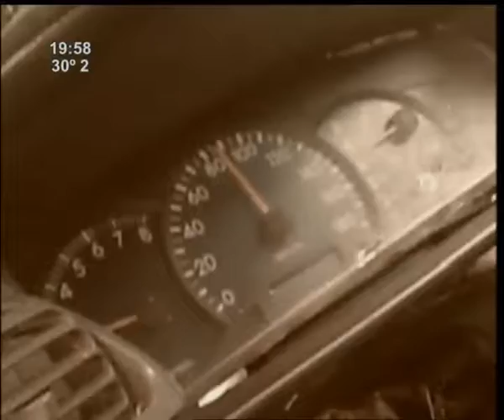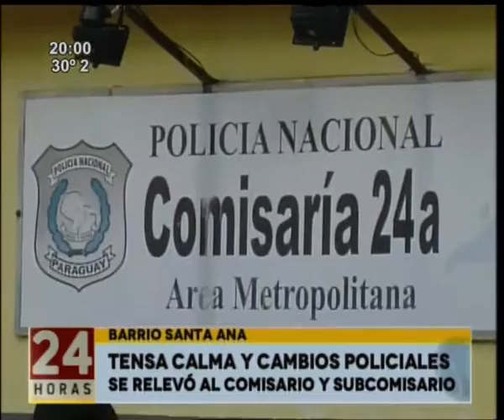Tensa calma en el barrio Santa Ana tras la muerte de un joven en la celda de una comisaría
Pobladores piden que se aclare el hecho . Hubo represión policial tras las manifestaciones por justicia de joven fallecido en una celda,